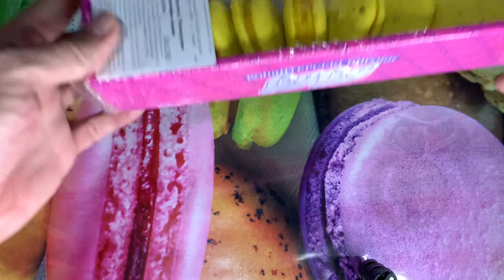Яка ціна такі і МАКАРУНИ🤮🤬🫣2023